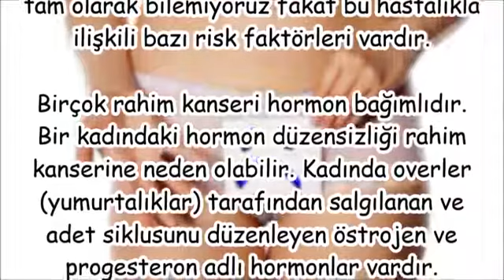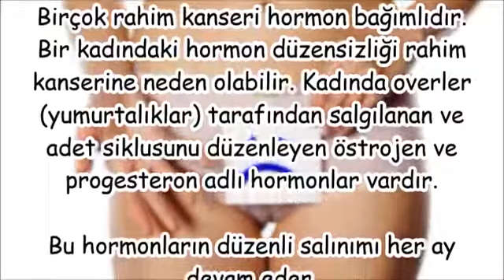RAHİM KANSERLERİ HORMON BAĞIMLIDIR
rahim kanseri 4. evre yaşam süresi,
rahim kanseri ölüm riski,